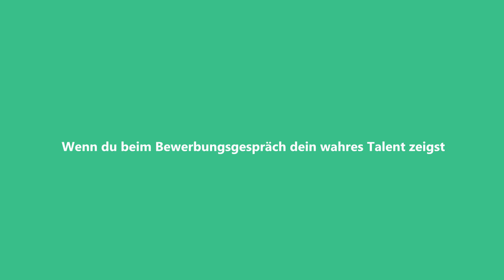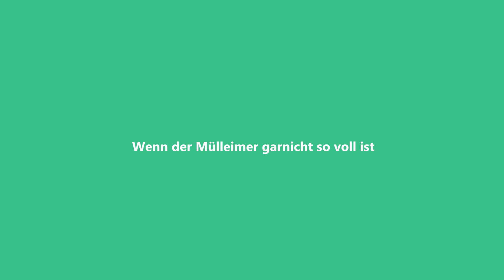VINES in MINECRAFT! #35 | Minecraft Kurzfilm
► T-Shirts / Pullis / Kappen | Coole Klamotten

► DAS braucht Daniel Downsyndrom

► Minecraft Server
★ keinleben.net ★

► Teamspeak: keinleben.net

SETUP

●- PC -●

●- Zubehör -●

●- Mikro -●

Sozialkram

Musik

●Diddy Kong Racing
●Divimove Audiobibliothek
●YouTube Audiobibliothek
●BRODYQUEST
●digi g'alessio - darix togni
●Minoru - 187

TASTY NETWORK